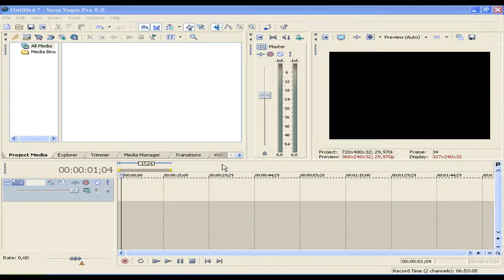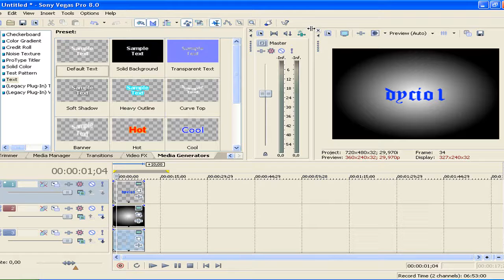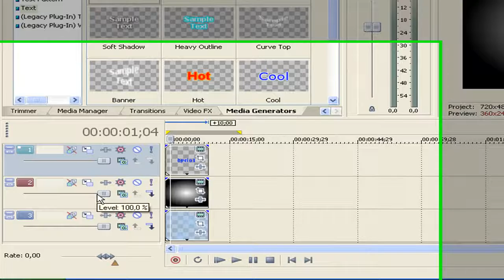Tutorial smoke text PL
Jest to tutek pokazujący jak zrobić fajny efekt z napisem .